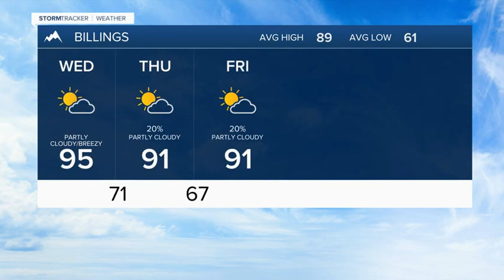Tuesday July 27th, 2021 Forecast